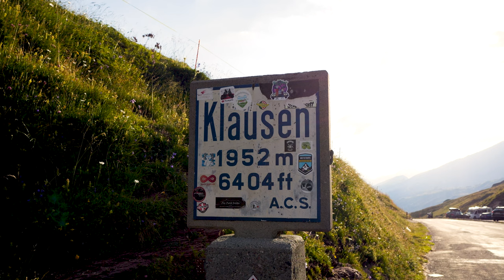Stunning Swiss Glacial Lake || Klausenpass & Griesslisee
Hello and welcome to this new adventure!

Today I am taking you to one of Switzerland most beautiful mountain passes: The Klausenpass.
Driving this road is a thrilling adventure full of beautiful sights like the Stäubifall and the Berglistüber, two of Switzerland most iconic waterfalls.

However, there is an additional place that cannot be missed: An amazing lake surrounded by impressive ice walls. Join me in discovering this Swiss hidden gem!

Thank you very much for watching and see you in the next adventure